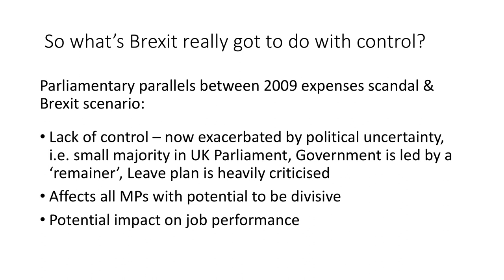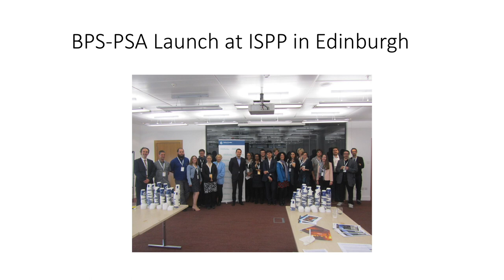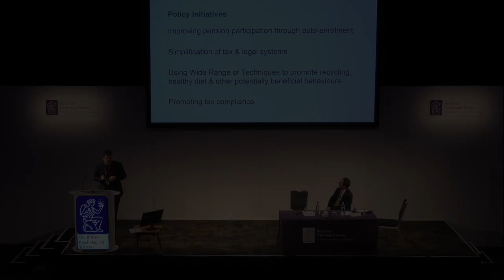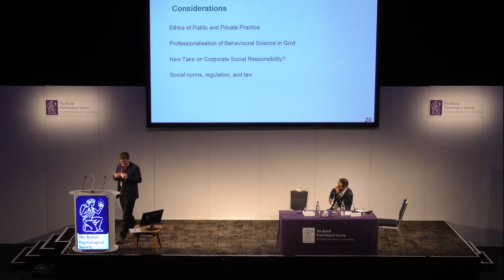Annual Conference 2018 - Hands Across the Water Lecture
Watch highlights of the joint BPS and Psychological Society of Ireland lecture from our 2018 annual conference in Nottingham.